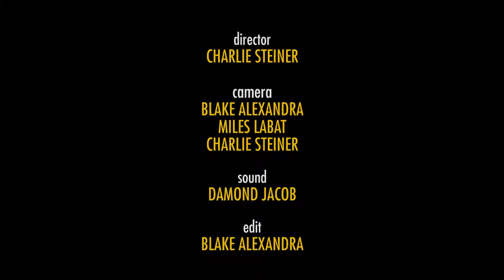Leyla McCalla & Helen Gillet: "Girl" - Live from WWOZ (2017)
Leyla McCalla + Helen Gillet perform 'Girl' from Leyla's tribute album to Langston Hughes at WWOZ on December 7, 2017.